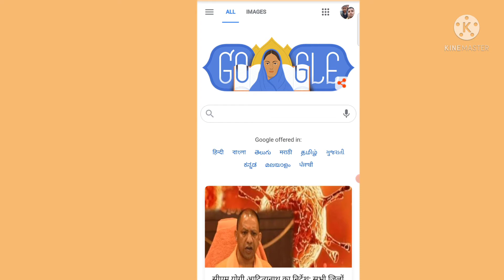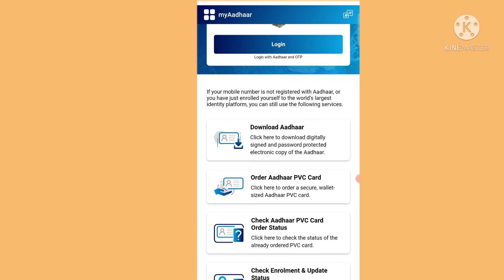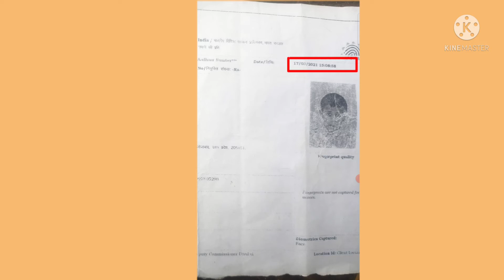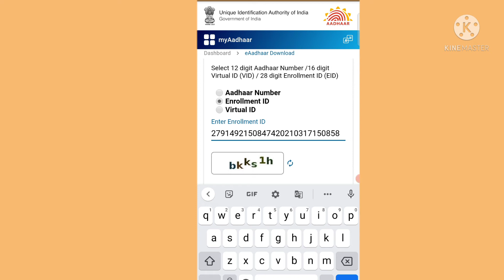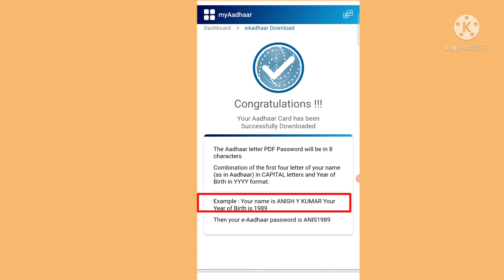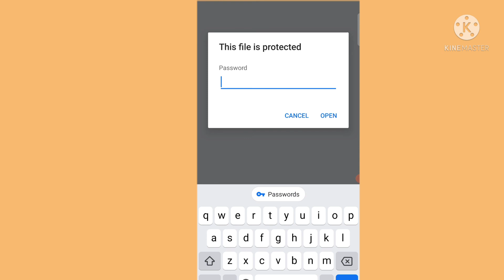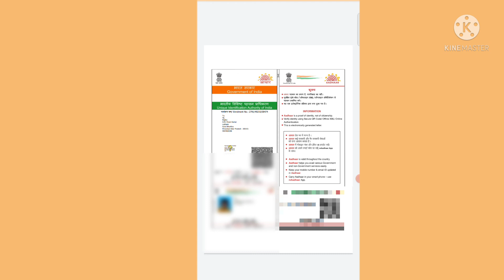how to download aadhar card online।aadhar card download enrolment number se।aadhar card download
aadhar card download new Portal
नामांकन संख्या से आधार कार्ड कैसे निकाले
नामांकन संख्या से आधार कार्ड कैसे डाउनलोड करें

Desclaimer-
Vedio is made for educational purposes only.copyright Desclaimer under Section  107 of the Copyright Act 1976, allowance is made for "fair use" for purposes such as criticism, comment, news reporting, teaching, scholarship and research.